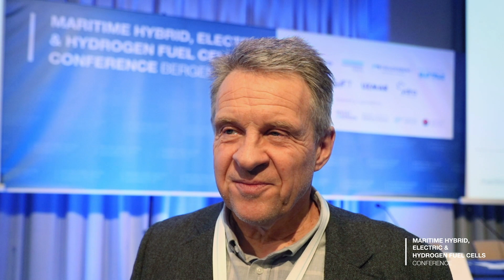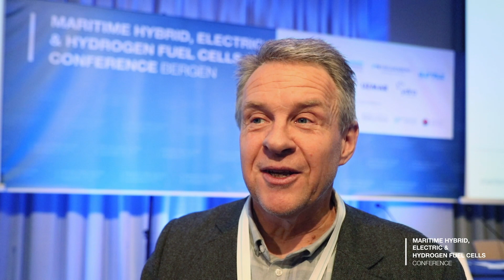What is possible from marine batteries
DNV head of account manager in Norway, Frode Eriksen, talks about his experience at Riviera Maritime Media's Maritime Hybrid Electric & Hydrogen Fuel Cells 2022 conference in Bergen, Norway, 25-27 October. His key takeaways was discovering what is, and is not, possible with marine batteries and to hear about initial experiences of using hydrogen with fuel cells.